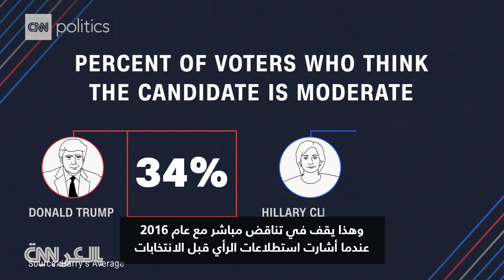لماذا كان أداء بايدن أفضل من باقي الديمقراطيين في جميع أنحاء البلاد؟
فاز الرئيس المنتخب جو بايدن بسباق الرئاسة الأمريكية، لكن الديمقراطيين لم يكونوا بنفس الأداء الجيد في سباقات الانتخابات الأخرى في جميع أنحاء البلاد. الكاتب والمحلل في CNN هاري إنتن يشرح السبب.